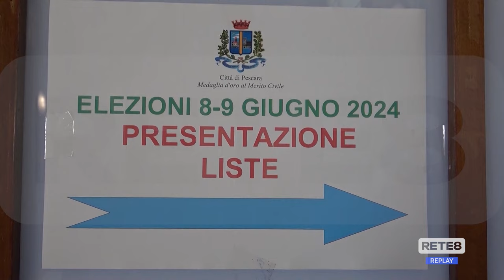Elezioni Pescara - Il sindaco Masci scrive agli elettori